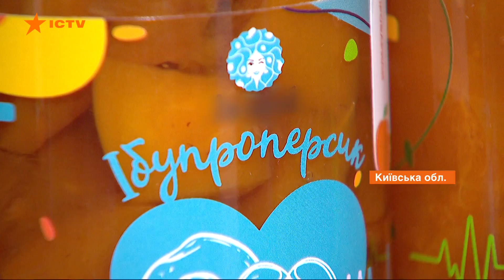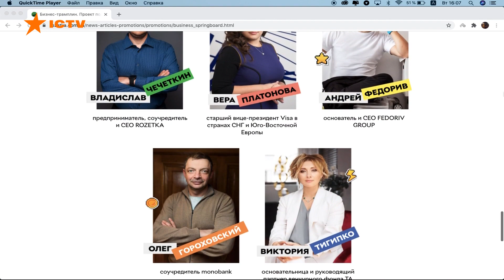Как живет малый бизнес в условиях пандемии и кто помогает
Пережить коронавирусный кризис оказалось не под силу многим отечественным бизнесам. Предприниматели вынуждены были или закрываться, или менять формат работы и идти в онлайн.

Но есть и те, которые не только смогли удержаться на плаву, но и даже развиться. О жизни малого бизнеса в условиях пандемии, кто и как помогает выжить, в сюжете Константина Мельникова.